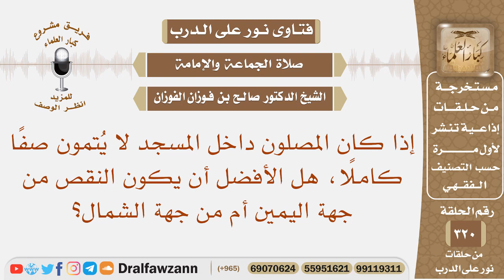إذا كان المصلون لا يتمون صفا كاملا، هل الأفضل أن يكون النقص من جهة اليمين أم من جهة الشمال؟ الفوزان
نص السؤال: إذا كان المصلون داخل المسجد لا يُتمون صفًا كاملًا، هل الأفضل أن يكون النقص من جهة اليمين أم من جهة الشمال؟
السيرة الذاتية :
للاشتراك في قناة الشيخ صالح الفوزان

رئيس الفريق
لمشروع كبار العلماء